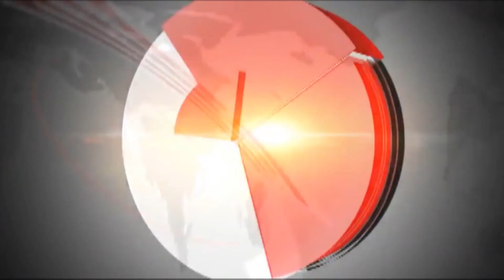सीटीएम में काम कर रहे मज़दूरों ने फ़ैक्टरी के बाहर चलाए पत्थर, वेतन ना मिलने पर भड़के मज़दूर